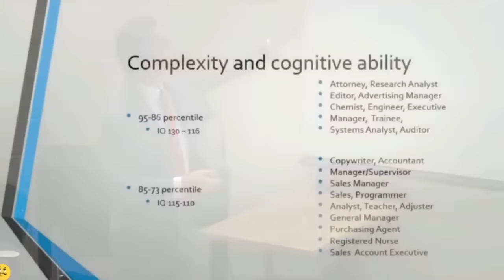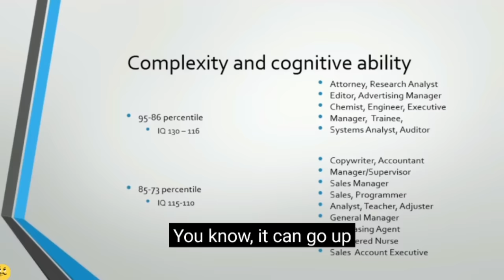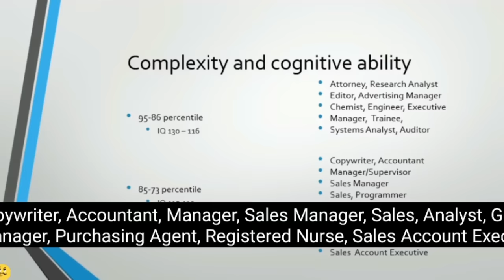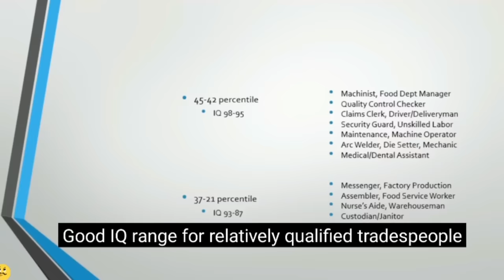The Sad Reality Of Low IQ People